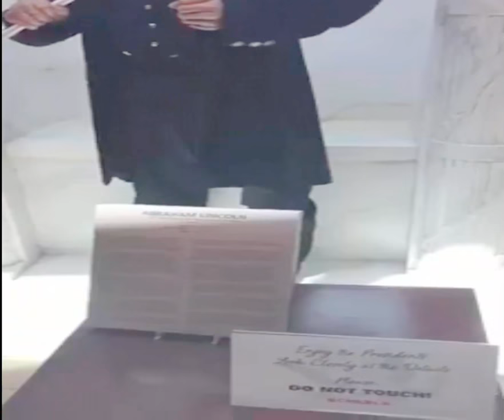Beautiful Nature TV. Abraham Lincoln Statue specs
Here i share beautiful nature videos and wild life animal and many other beautiful things. I wish all of my you tube viewers and my friends like and enjoy this.

So thank you very much for watching my videos and stay with me.